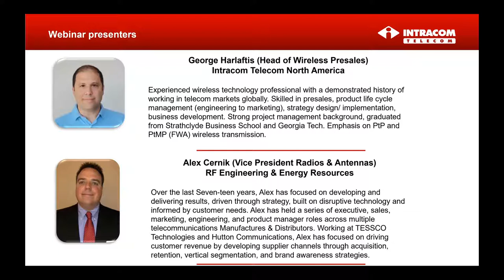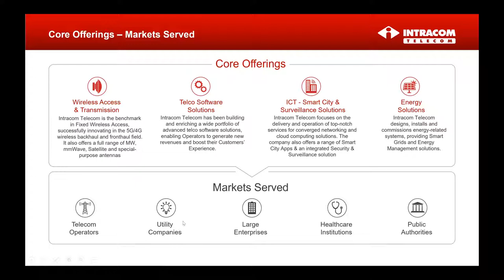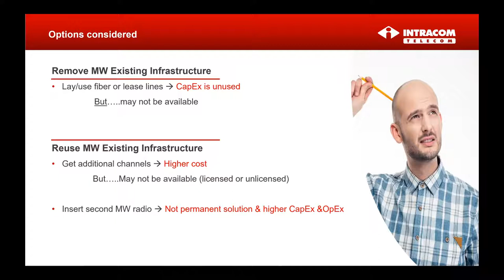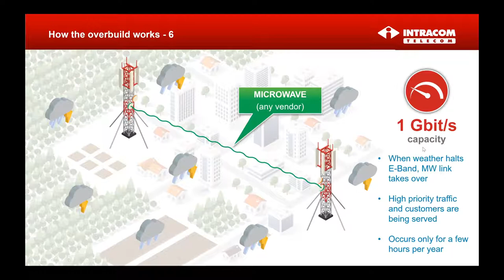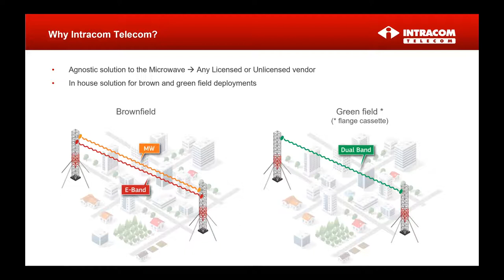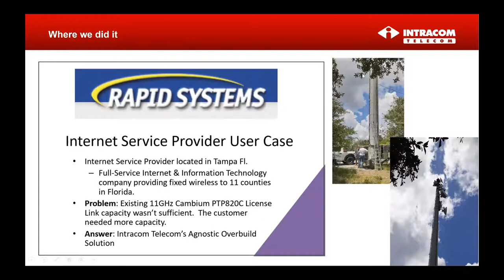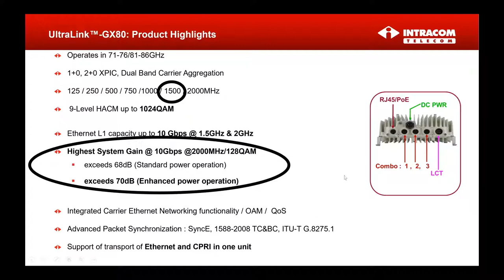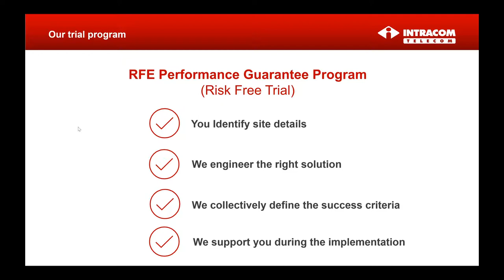Webinar: This is the Right Time for 10Gbps Capacity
Watch this webinar to learn how Intracom Telecom can upgrade your existing Microwave Links up to 10Gbps capacity, vendor agnostically.  Upgrade the capacity on any of your existing Licensed & Unlicensed Microwave links at E-Band Speeds, quickly and easy.